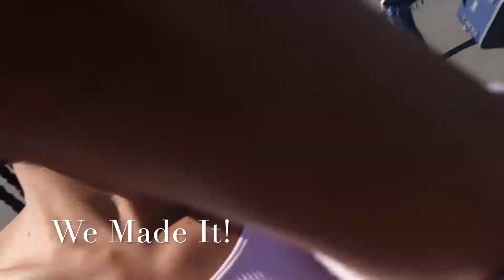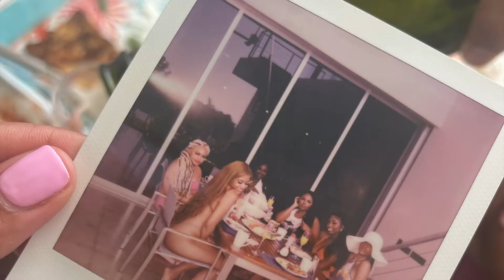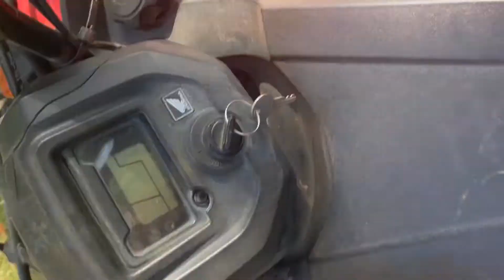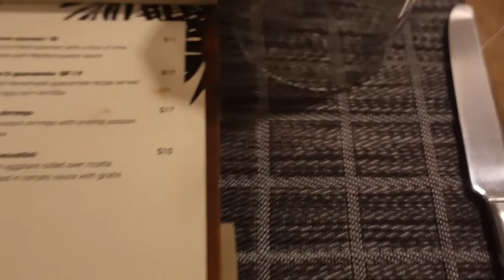Costa Rica With My Line Sisters!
Heyyy Y'all! Better late than never right?? Finally I got my life and edited the Costa Rica Vlog! I would definitely definitely recommend Costa Rica, my line sisters and I had sooo much fun on this trip!! Let me know what y'all think!

My Toolkit:
Camera: Sony ZV-1
Lighting: Neewer Ring Light 18”/48cm
Editing: Final Cut Pro / iMovie
Laptop: Mackbook Air

My Lash Tech: @no1_mom on IG

Age: 23
Zodiac Sign: Virgo
Ethnicity: African American
Hometown: Baltimore
Education: University of Maryland College Park 2020
Career: Dev Ops Analyst